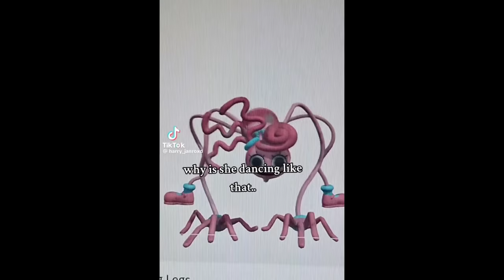Craftycorn Is In Love With Dogday ?! - Poppy Playtime Chapter 3 (My AU) // FUNNY ANIMATIONS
I don't really ship any of the characters, but I could say Dogday and Craftycorn are like in a platonic relationship (like close friends only).
NOTICE:
- Serini 2.0

Credit
-Original - here.
-Animated with -Flipaclip.
-Inspire - none.

Characters ( PPT).
- Poppy.
- Huggy Wuggy.
- Kissy Missy.
- PJ Pug-A-Pillar.
- Boxy Boo.
- Mommy Long Legs.
- CandyCat.
- Catbee.
- Catnap.
- Bobby Bearhug.
- CraftyCorn.
- DogDay.
- Hoppy Hopscotch.
- Picky Piggy.
- KickenChicken.
- Bubba Bubbaphant.
- Miss Delight.
- Mini Huggies.
- Mini Smiling Critters.

My Poppy Playtime OCs
- Satanic, Devilish (My demon players)  & Shiney (my angel player & Satanic's gf).
- SqueakyStar ( Smiling Critters).
- SnowFlake Foxflake ( Smiling Critters).
- Seytan Shapeshiftergoat ( Smiling Critters).
- Purry Purr.
- Chirpy Chippy.
- Chippo Chip.
- Snowy Swan.
- Silli Worm-Snake.
- Miss Melody.

other's PPT OC
- Polarspace, Fuzzy Fuzznote - artemmuu(my friend).

-Discord: Serini Angel[not active much there].

Donate me here so I can buy coffee and  veggies for my pet(squirrel):